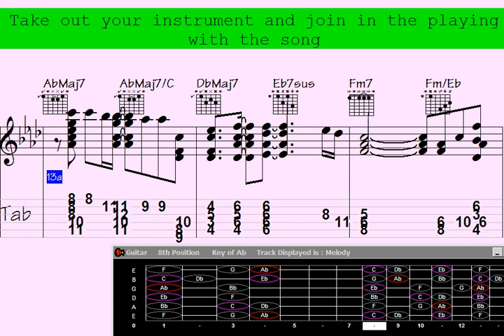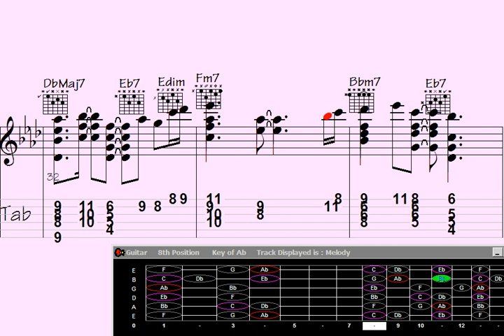Master Guitar Chord Melodies: Dive into Abysmal Favors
"Unlock the secrets of guitar chord melody mastery with this mesmerizing tutorial on Abysmal Favors. Dive into the intricacies of skirling your way to musical excellence as you learn the art of crafting beautiful chord progressions and melodies. Elevate your guitar playing to new heights with expert techniques and insights in this must-watch video."